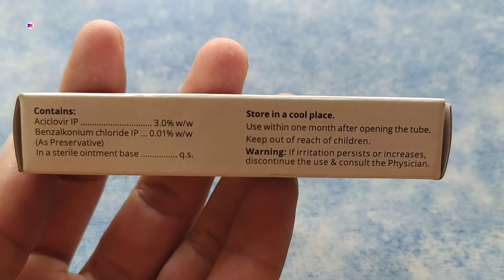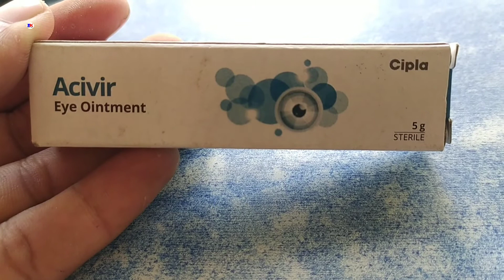Acivir Eye Ointment | Aciclovir Eyes Ointment | Acivir Eye Ointment Uses Benefits & Review in Hindi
Acivir Eye Ointment | Aciclovir Eyes Ointment | Acivir Eye Ointment Uses Benefits & Review in Hindi by @Medicineknowledgehindi

kindly note